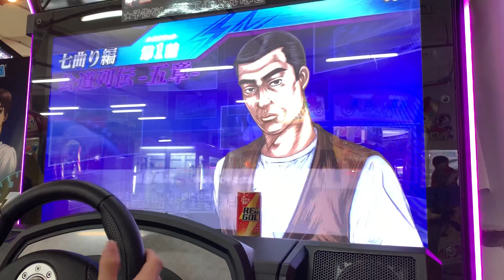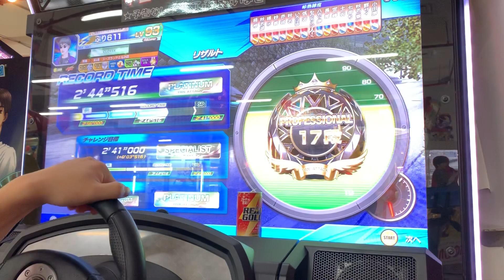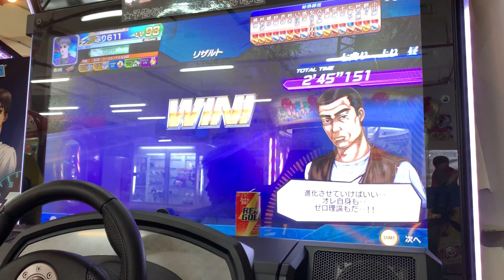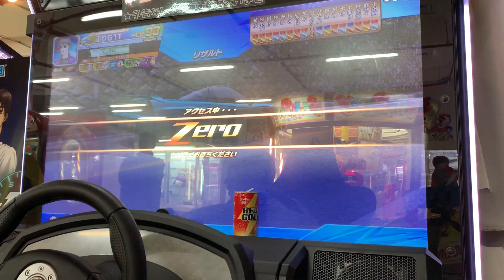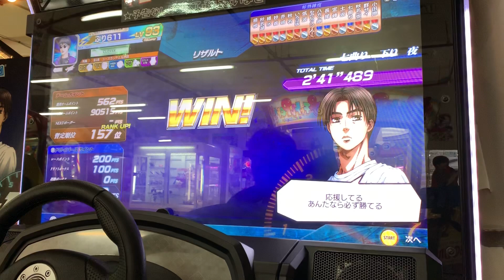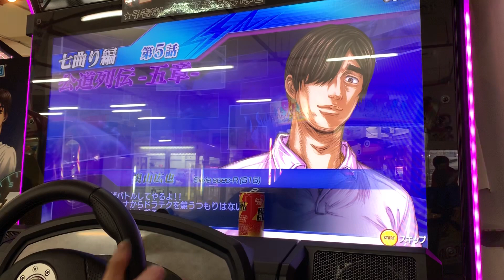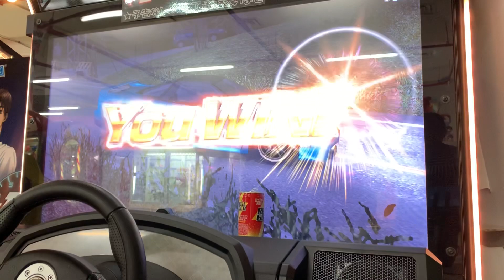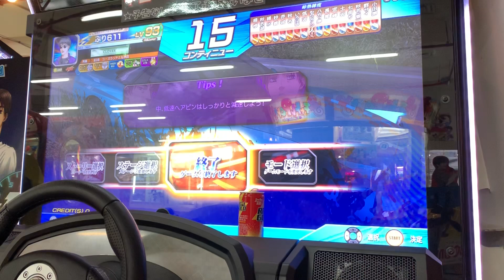頭文字D zero ver2 公道列伝 ストーリー 五章 七曲り編 全編編集なし 全6ステージ InitialD zero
そのままぶっ続けで撮ったやつ

Player ぶり！！